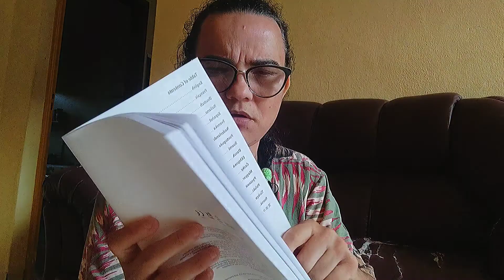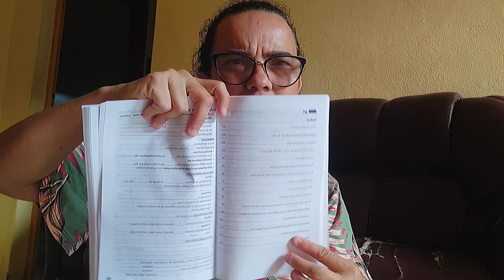GASTROSTOMIA troca da gtt em casa#0112